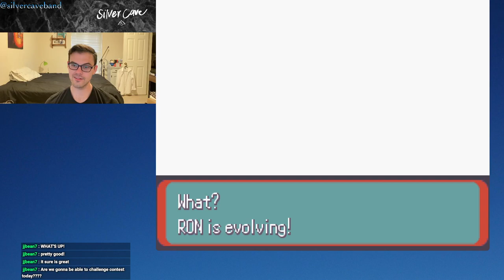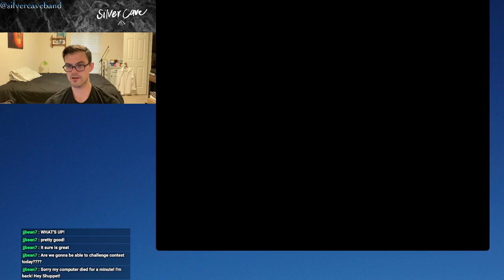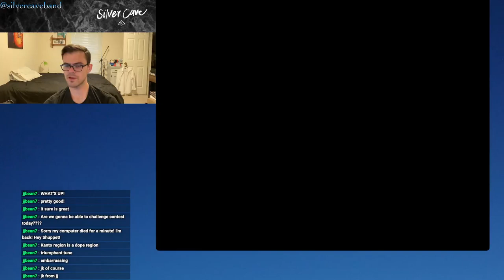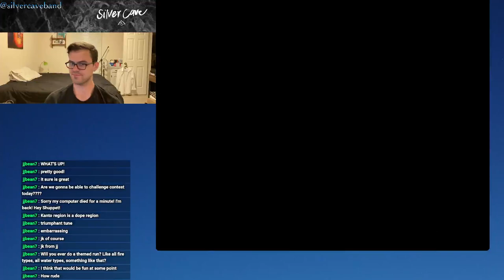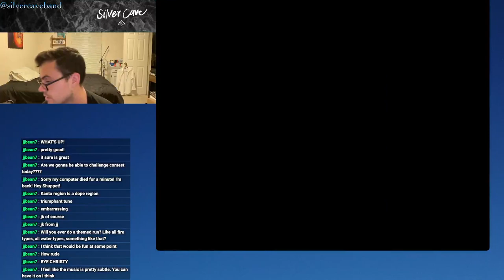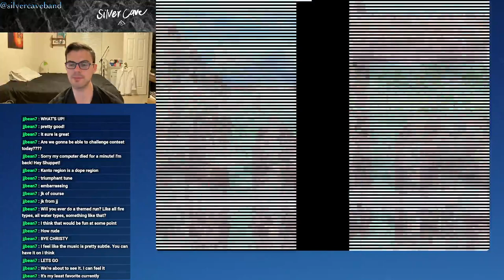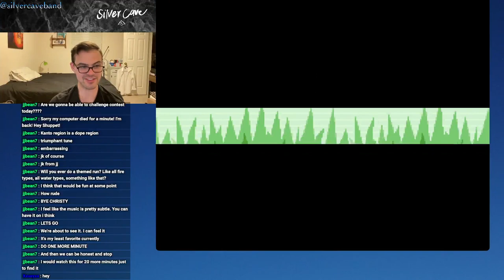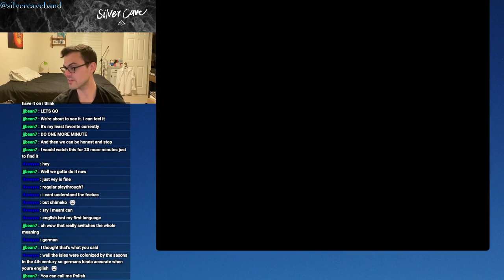Pokémon Emerald Let's Play Episode 14! A NEW Search Begins...